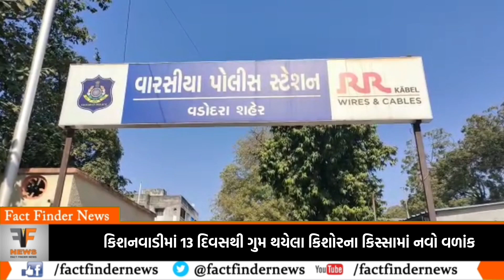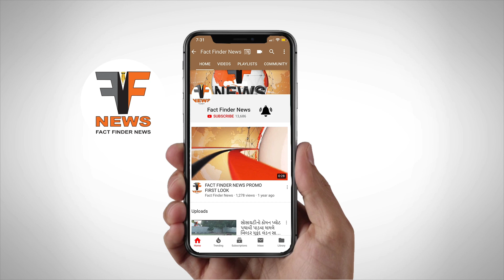કિશનવાડીમાં 13 દિવસથી ગુમ થયેલા કિશોરના કિસ્સામાં નવો વળાંક